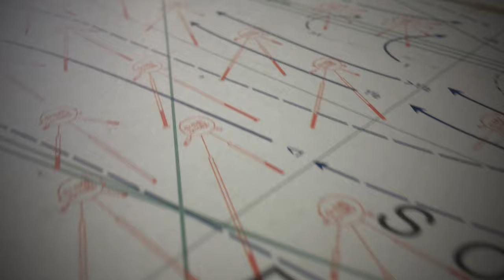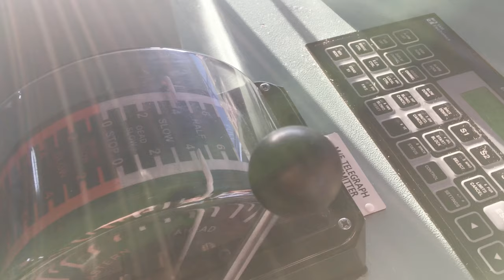EVERYDAY CHRISTMAS ONBOARD | 002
🚢 JOURNEY on EARTH 🌏🇵🇭
❤️  Your LOVE worth infinite Likes   👍

Song: FireHouse - Christmas With You